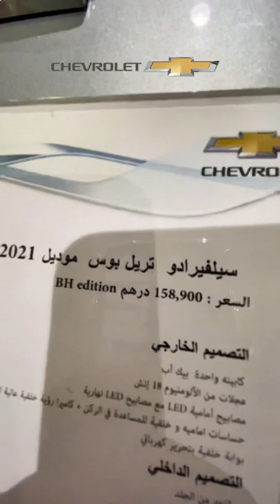عروض خاصة سلفرادو تريلبوس كابينة واحدة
عرض تصفيات موديلات 2021
تريلبوس سلفرادو
5.3 V8
355 HP
6 Speed AT

Bin Hamoodah Auto
Abu Dhabi
UAE